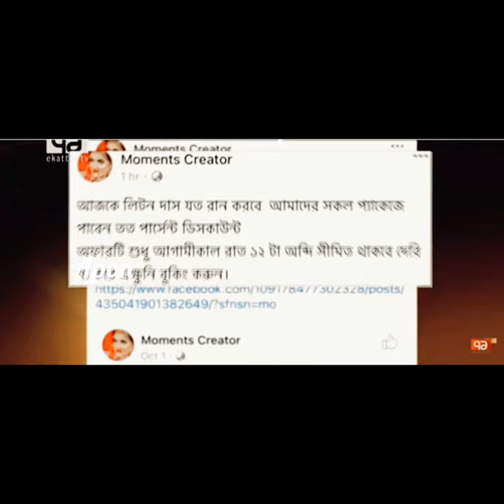What a Comeback by Liton Kumar Das. Liton 2.0💥 New Era in Bangladesh Cricket. 🇧🇩👑